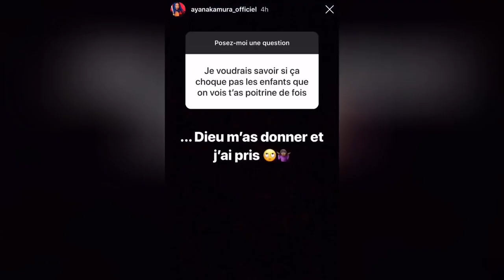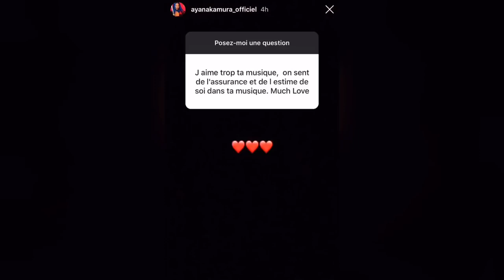Aya Nakamura accusée de trop montrer son corps, ELLE RÉPOND ! 👌🏽